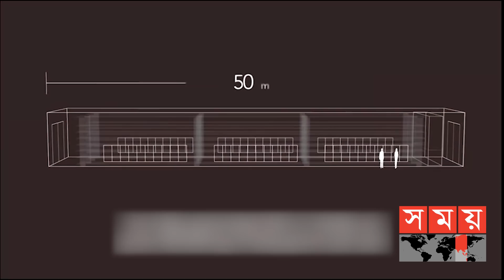কম মাটি আর পানি ব্যবহার করে উৎপাদিত হচ্ছে সবজি | Vertical Farming | Elevated Farms | Business News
আমিন জাদভজি’র ভার্টিকাল প্রযুক্তি কিনতে বিনিয়োগ করতে প্রস্তুত অনেক ব্যবসায়ী। তাদের লক্ষ্য ভার্টিকেল প্রযুক্তি ব্যবহার করে এলিভেটেড ফার্ম তৈরি করা। যে ফার্মে কৃত্রিম আলো ব্যবহার করে পরিবেশ দূষণ ছাড়াই তৈরি হচ্ছে শাক সবজি ফল।